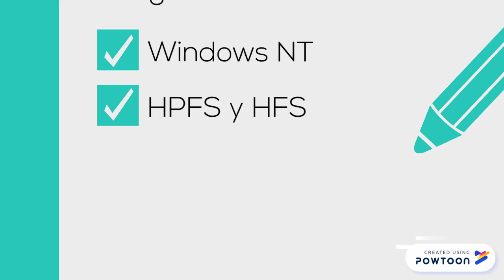INFOGRAFIA - Sistemas de Archivos